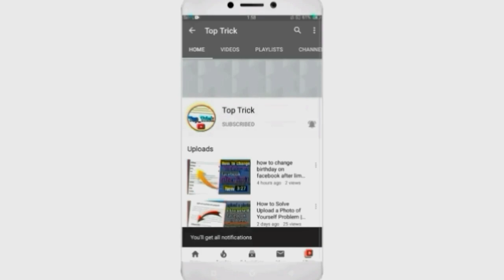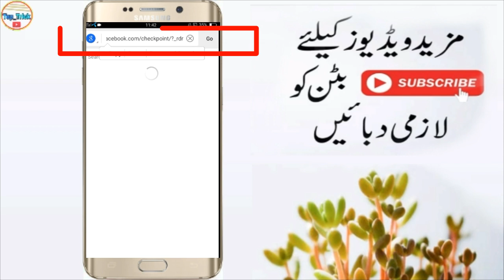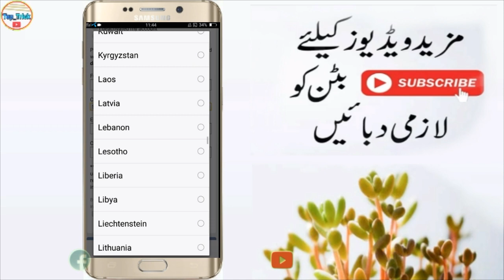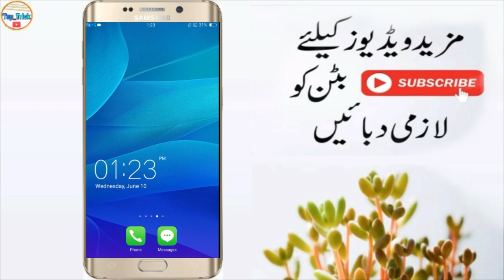Facebook Reviewing Your Information May Take Longer Than Usual Problem Solution 2022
Top Trick

✫═══████✫Next Video✫████═══✫

Complete 4000 hours YouTube watch time

❖ Reviewing your information FB problem
❖ Recover Meta Facebook disabled account
❖ reviewing your information problem solution
❖ How to recover Facebook disabled account
❖ Reviewing your information Facebook new problem